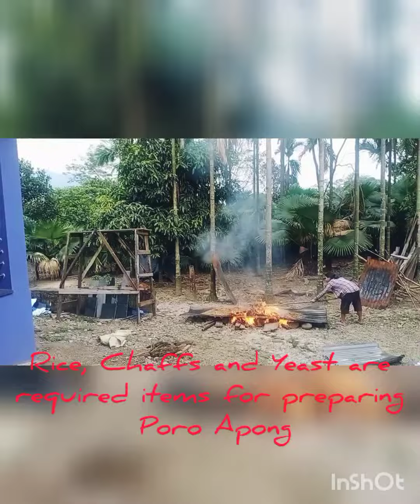Preparation of Poro Apong (Local Wine) by my Aunty